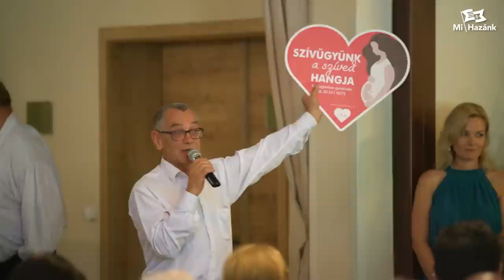Magyar Jövő Találkozó: Értelmiségi találkozót tartott a Mi Hazánk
Egyetemi kari dékán, színházigazgató, professzor, volt nagykövet, világbajnok sportoló, újságfőszerkesztő, önellátó gazdálkodó, civil vezető, politológus, katolikus pap, vízügyi és energetikai szakember - csak néhány azok közül, akik jelen voltak a Mi Hazánk értelmiségi fórumán, a Magyar Jövő Találkozón. Toroczkai László és Dúró Dóra előadásaikban mutatták be, milyen jövőt szánnak a magyar nemzetnek, és rávilágítottak: a balliberálisok kormányzása gyors, a Fideszé lassú nemzethalált jelent.